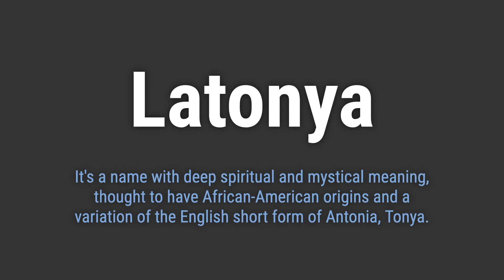How to Pronounce Name Latonya (Correctly!)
Welcome! Here you will hear how to pronounce Latonya correctly.
It's a name with deep spiritual and mystical meaning, thought to have African-American origins and a variation of the English short form of Antonia, Tonya.
To pronounce it correctly, emphasize the 'TAHN' syllable and make sure to pronounce the 'yah' at the end with a soft 'a' sound.

0f42